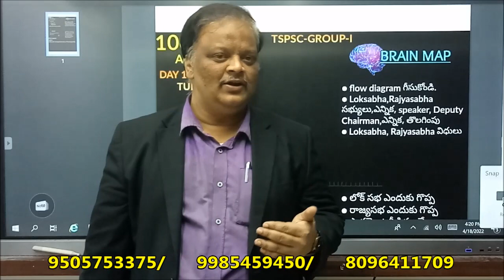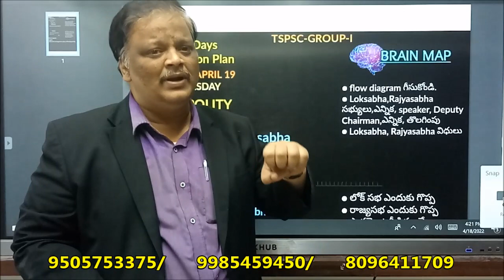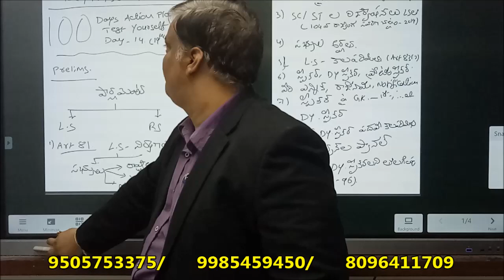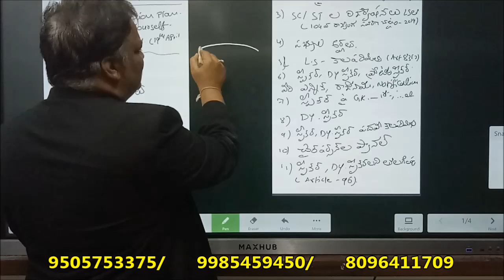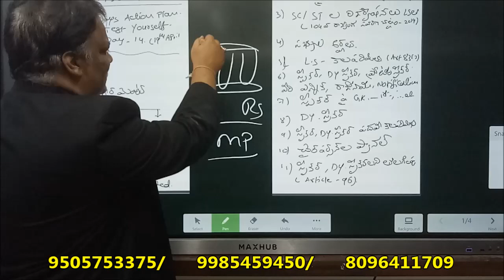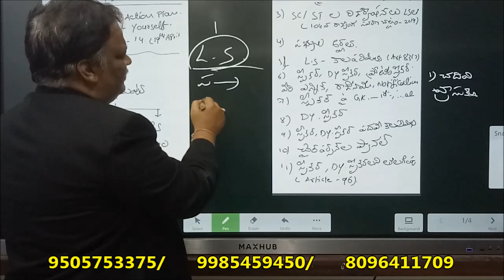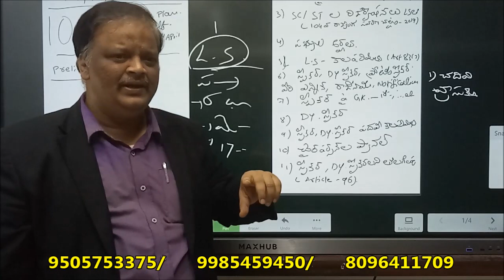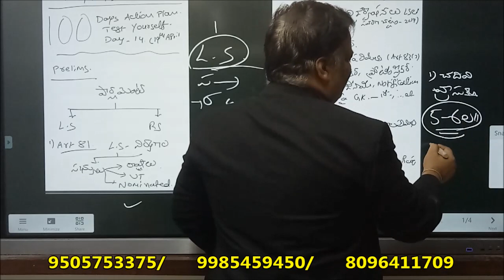APPSC/TSPSC-GROUP-I || CLASSES || MATERIAL,TESTS || 100 DAYS ACTION PLAN || DAY-14 || LATEST NEWS